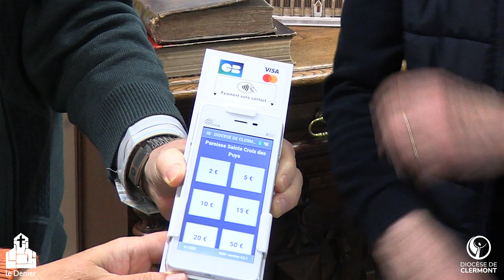La Quête numérique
La quête numérique est proposée dans le diocèse de Clermont depuis mi 2022. Découvrez le témoignage de la paroisse Sainte Croix des Puys.